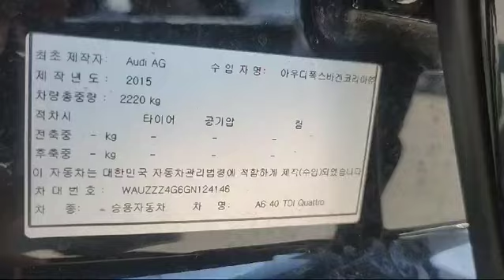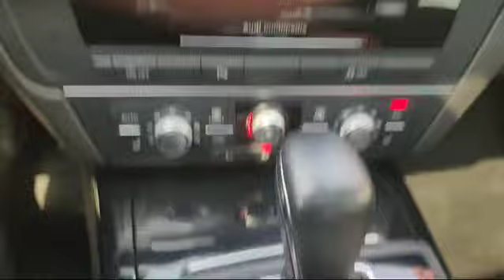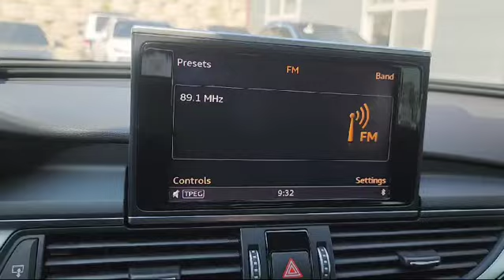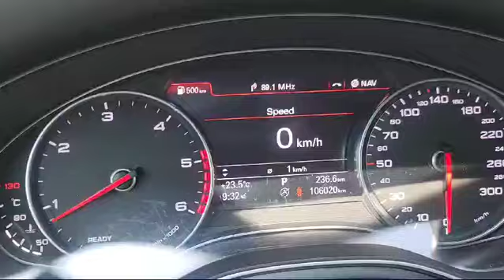2016 Audi A6 GN124146+LEATHER SEATS+USB+Airbag+Radio